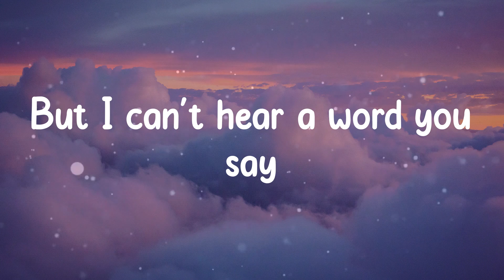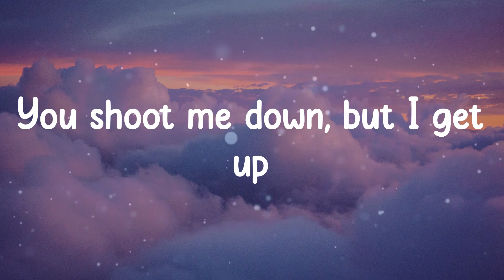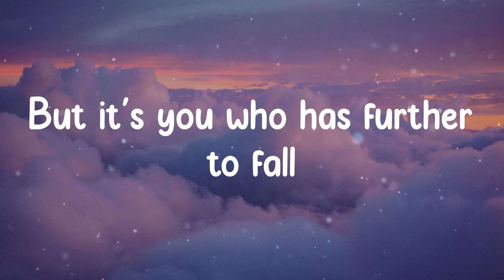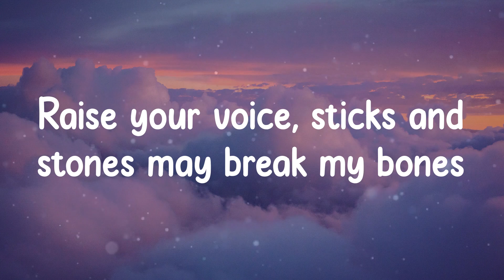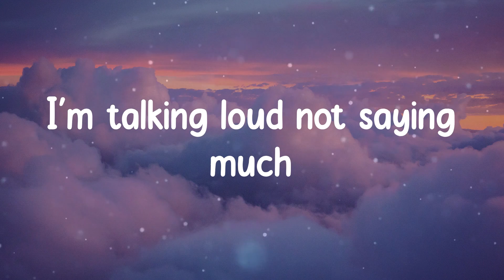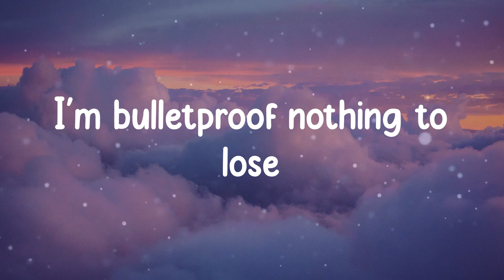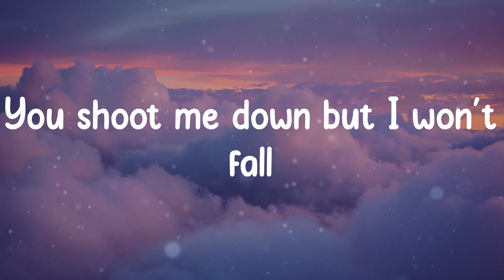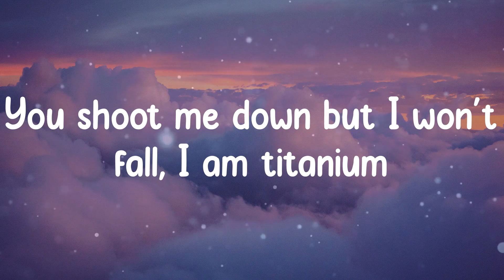David Guetta - Titanium (Lyrics)